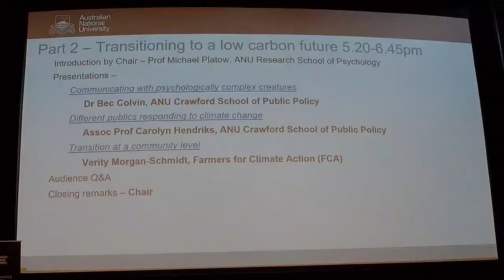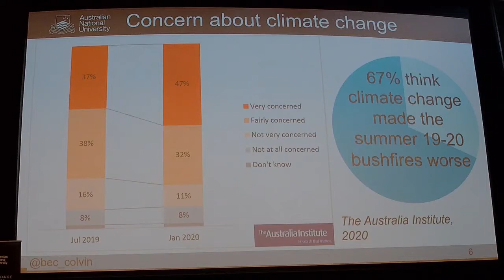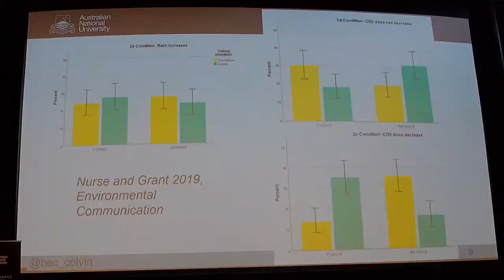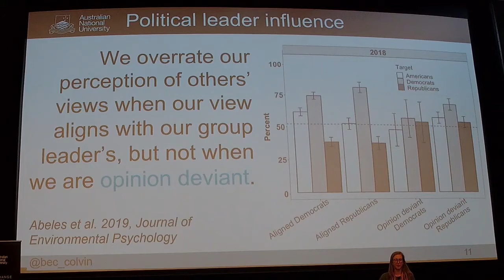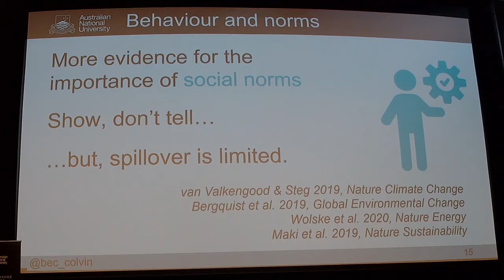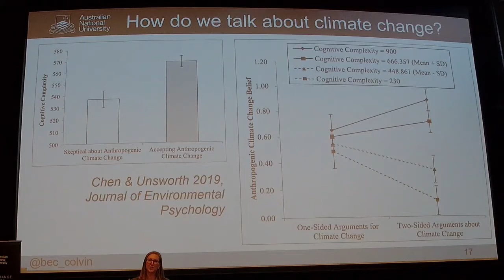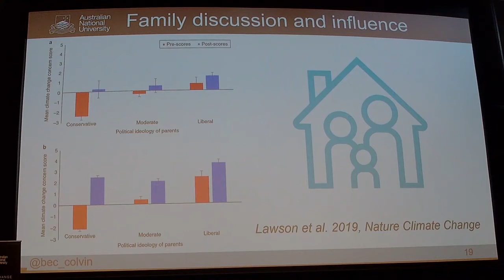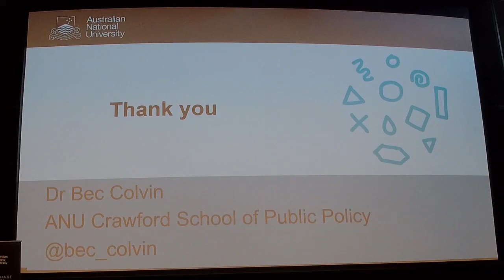Communicating with psychologically complex creatures by Dr Bec Colvin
Presentation at the ANU Climate Update 2020, Part 2 – Transitioning to a low carbon future

Communicating with psychologically complex creatures – Dr Bec Colvin, ANU Crawford School of Public Policy

How can we work with the contours of the human mind and human behaviour to get better climate outcomes for people and the environment? Bec will discuss core concepts relating to the social psychology and communication of climate change along with research advancements in this space.

Event Description
Australia’s climate is already becoming hotter, more extreme and uncertain, and it’s projected to become increasingly inhospitable and dangerous unless we take transformative, timely and positive action. For example, climate change has been a major factor in driving the unprecedented scale and severity of the 2019/20 bushfires.

Research shows that the majority of Australians believe that global warming is a serious and pressing problem. Despite this, as a society, we are not acting with the urgency required to limit global warming to 1.5°C or even 2°C. Nor are we preparing climate adaptation responses to the degree needed to manage the emerging risks

To keep updated on news and events, join our mailing list by scrolling to the bottom of the home page of our